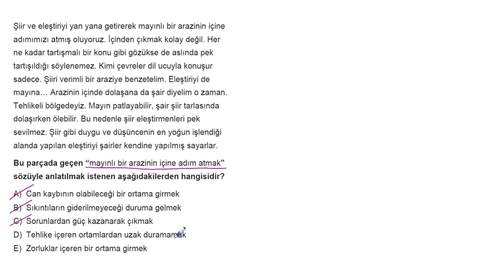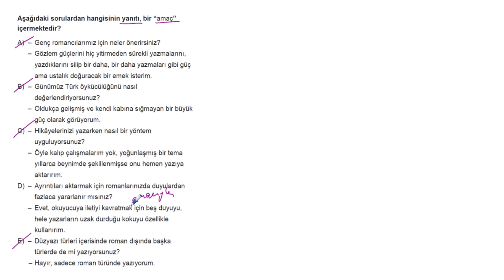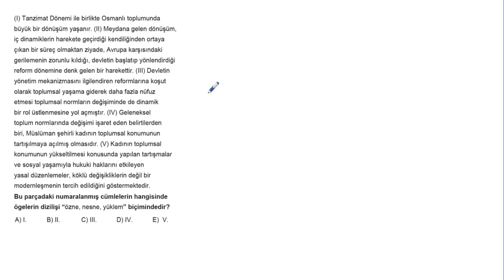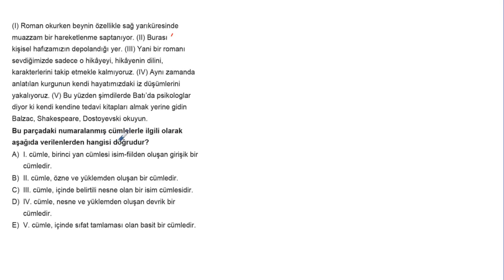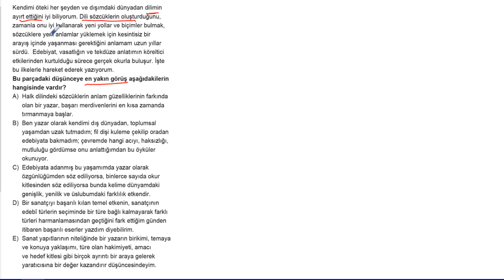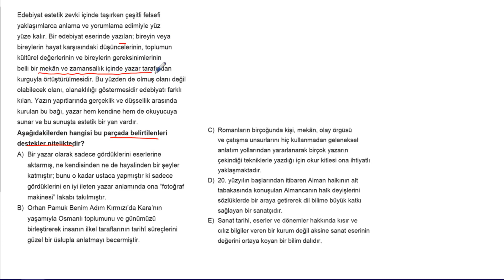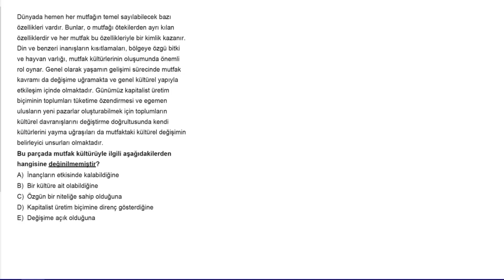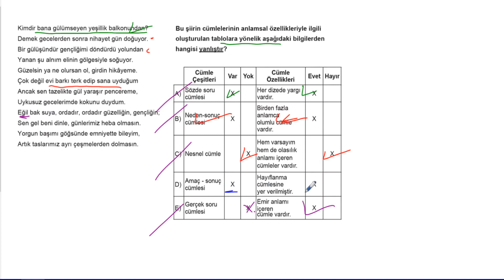TYT 5 Li Paket Deneme 5 Türkçe Soru Çözümleri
Soru 01 = 00:00:03
Soru 02 = 00:01:07
Soru 03 = 00:02:10
Soru 04 = 00:02:47
Soru 05 = 00:03:29
Soru 06 = 00:04:33
Soru 07 = 00:05:44
Soru 08 = 00:06:47
Soru 09 = 00:08:02
Soru 10 = 00:08:47
Soru 11 = 00:09:51
Soru 12 = 00:11:48
Soru 13 = 00:12:51
Soru 14 = 00:13:42
Soru 15 = 00:14:41
Soru 16 = 00:15:28
Soru 17 = 00:16:28
Soru 18 = 00:17:49
Soru 19 = 00:19:01
Soru 20 = 00:19:35
Soru 21 = 00:20:09
Soru 22 = 00:20:54
Soru 23 = 00:21:40
Soru 24 = 00:22:25
Soru 25 = 00:23:21
Soru 26 = 00:24:13
Soru 27 = 00:25:05
Soru 28 = 00:25:43
Soru 29 = 00:26:40
Soru 30 = 00:27:30
Soru 31 = 00:28:40
Soru 32 = 00:30:10
Soru 33 = 00:32:23
Soru 34 = 00:33:08
Soru 35 = 00:34:07
Soru 36 = 00:34:57
Soru 37 = 00:35:54
Soru 38 = 00:36:48
Soru 39 = 00:37:44
Soru 40 = 00:38:30
Soru 41 = 00:39:01